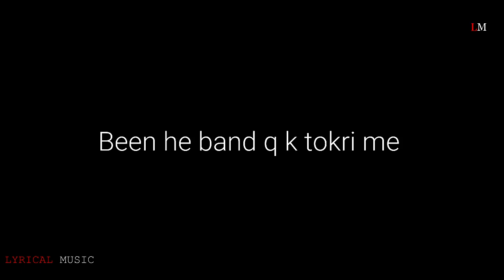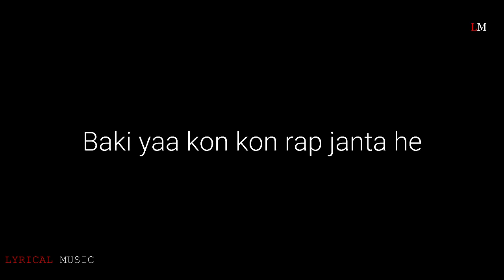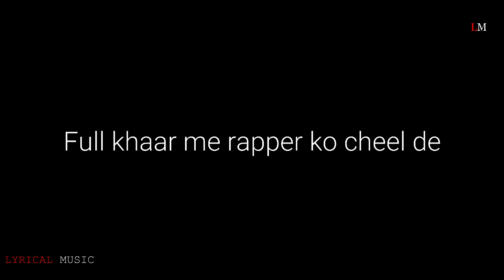KAKY THOU$AND || Apna Duor Aayega || LYRICS Gaane suno || Ft.Asif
KAKY THOU$AND || Apna Duor A#ayega || LYRICS Gaane suno || Ft.Asif